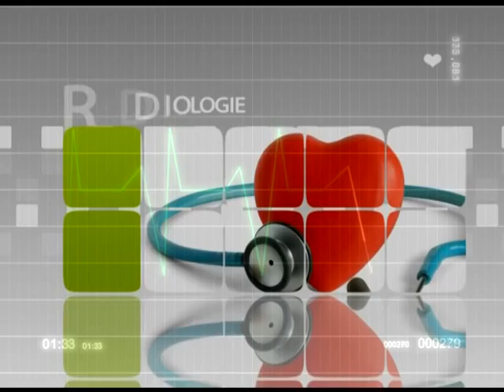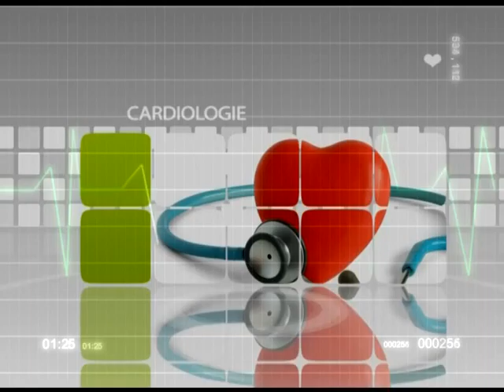Infecțiile respiratorii - TeleMedicina (Tele Moldova)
Infecțiile respiratorii  - Tele Medicina (TV Moldova)

Invitatul emisiunii:
- dr. Codruța Iliescu, medic primar Pediatrie

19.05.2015